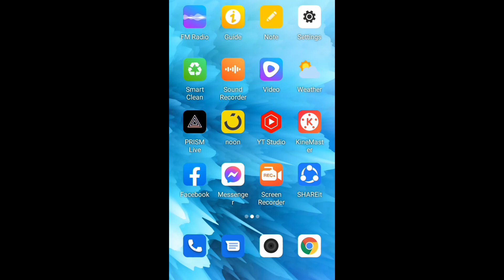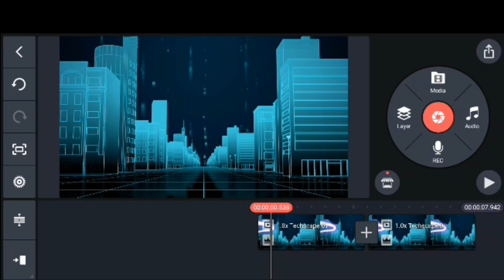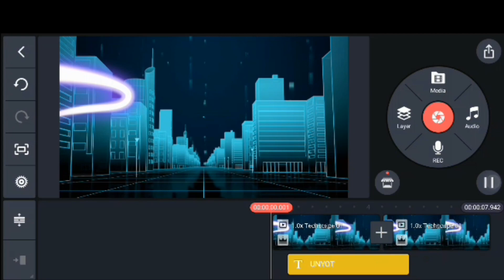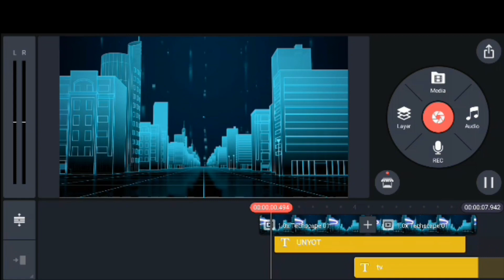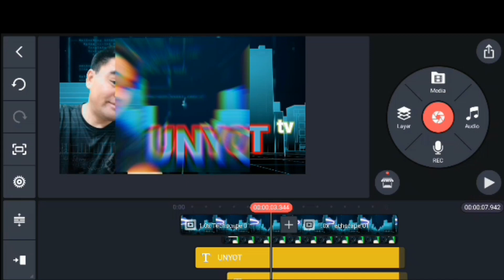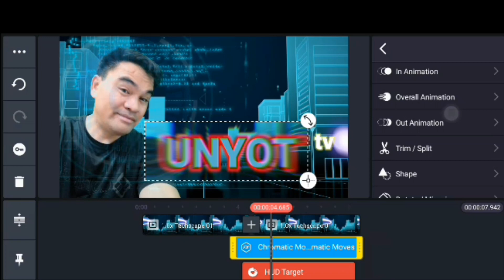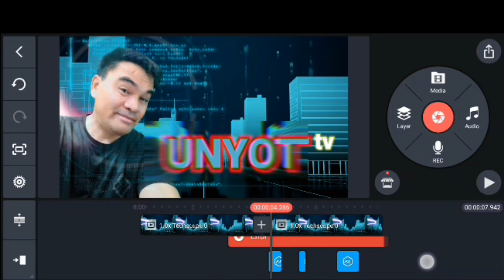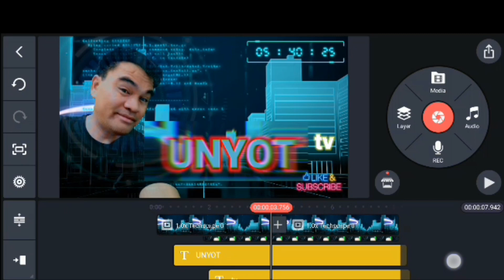INTRO|OUTRO ANIMATION kinemaster kinemasterediting KINEMASTER 6.0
editing tru
intro | outro animation